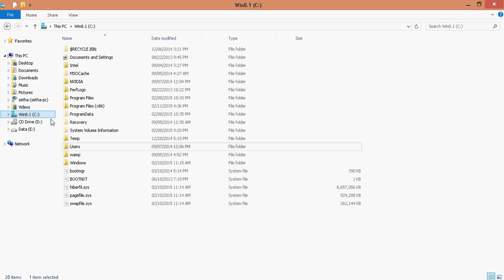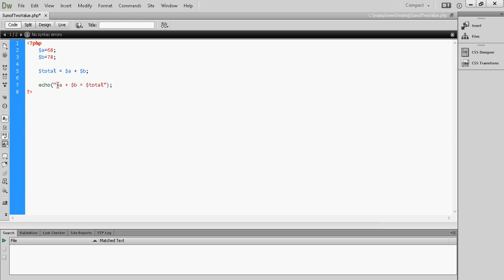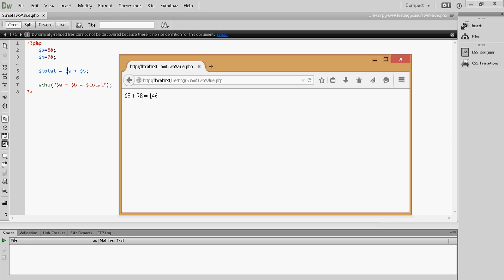PHP Tutorial 5 Calculate of Two Value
This Video demonstrate how to Calculate of Two Value, PHP Tutorial